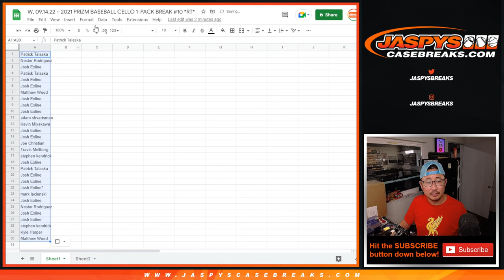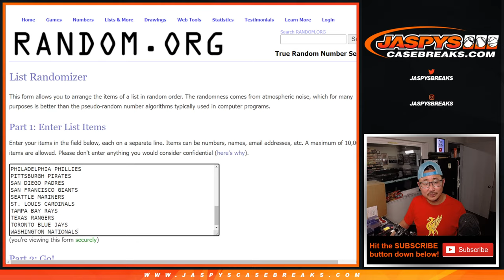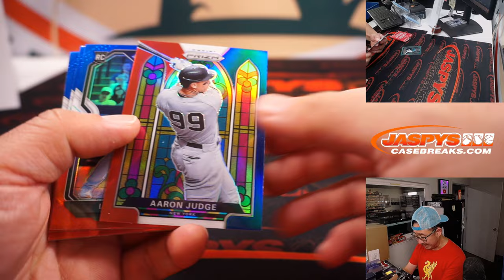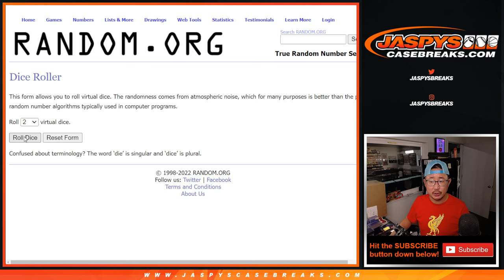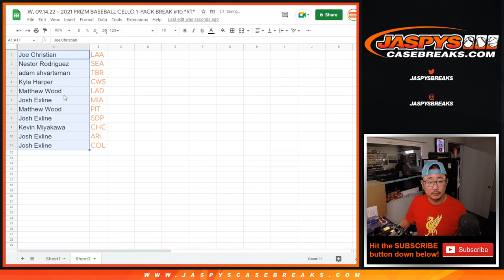W, 09.14.22 ~ 2021 PRIZM BASEBALL CELLO 1-PACK BREAK #10 *RT*